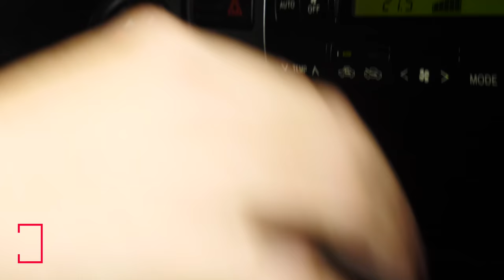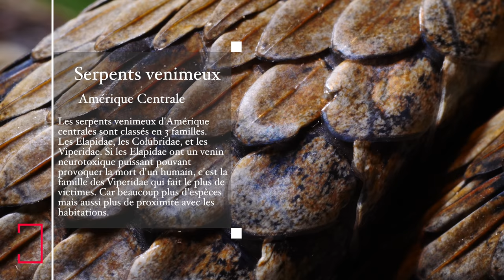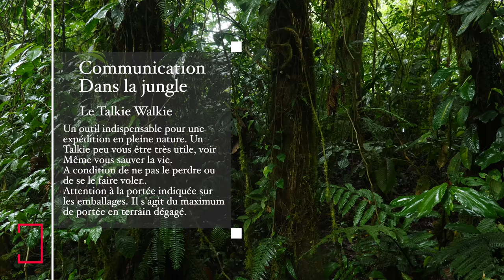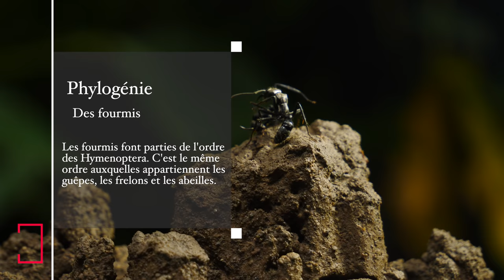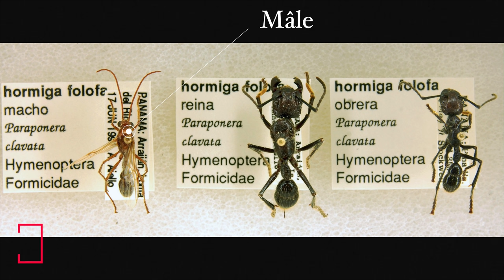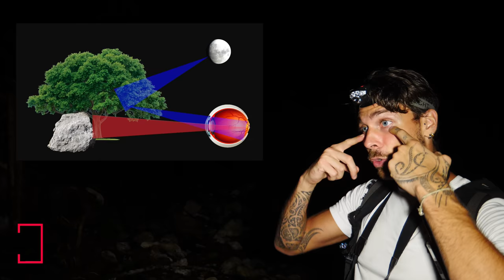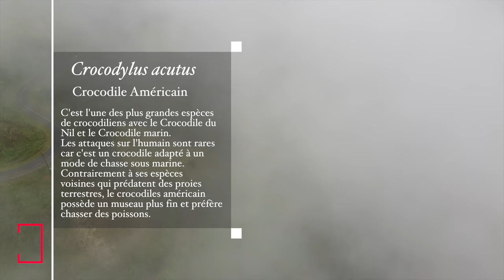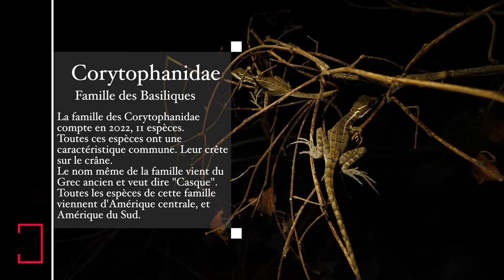GUIDE DE SURVIE dans la jungle au Costa Rica - AMDE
EXP - NOCTURNE RUISSEAU 1/3

Faire une sortie nocturne dans un pays d'Amérique centrale c'est se risquer de rencontrer des espèce dangereuses. Il faut donc bien se préparer un minimum pour pouvoir apprécier toute la beauté de la nature. Suivez Yvan et ses coéquipiers au coeur de la jungle et découvrez des espèces emblématiques, en 3 épisodes (date de sortie non simultanée).

J'oeuvre pour la cause animale, qui l'aime me suive !

Espèces concernées : Trechaleidae famille / Dendrobates auratus / Basiliscus basiliscus / Ancylometes sp / Ara macao / Leptodeira septentrionalis / Crocodylus acutus / Neoponera villosa tribu Ponerini